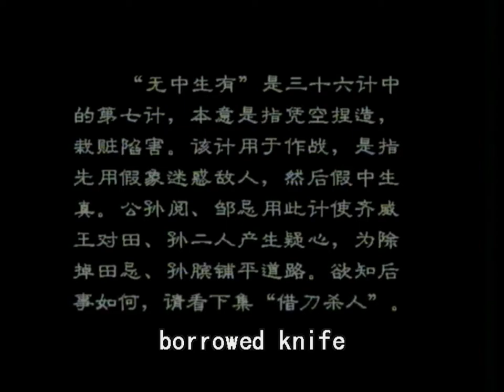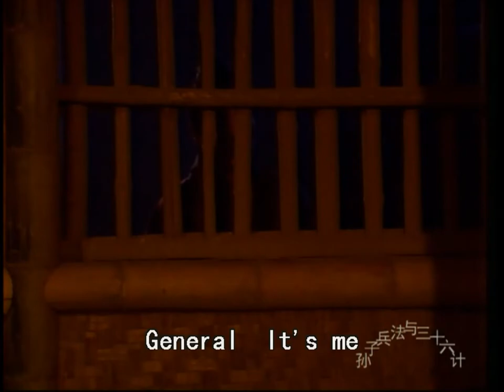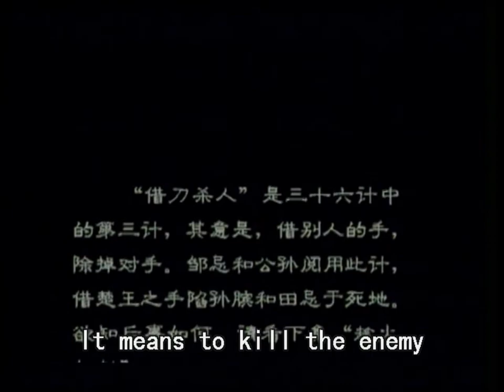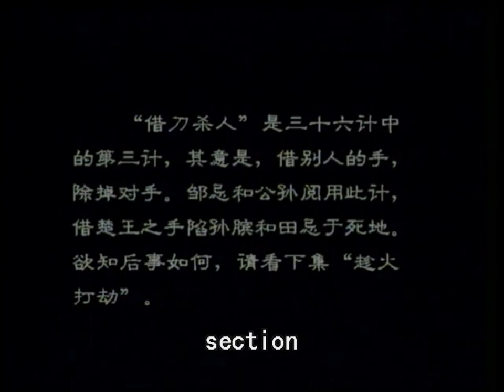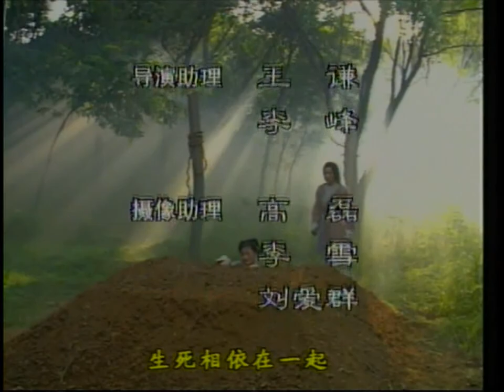[HDTV]Sun Tzu's Art of War and Thirty Six Stratagems E10 孙子兵法与36计 720p English subtitles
该剧将《孙子兵法》和《三十六计》融为一体，全面展现了战国时期孙膑和庞涓二人斗智斗勇的故事。
This play combines both Sun Tzu's Sun Tzu's Art of War and Thirty-Six Stratagems,The story of Sun Bin and Pang Juan in the Warring States Period. become easy for audience to understand the profound meanings of military stratagems in history stories.

第10集 借刀杀人
    　　齐威王派人监视田忌，孙膑告诉田忌，只有交出兵权才可免去杀身之祸。田忌听从孙膑的计策，主动交出兵权，齐威王打消斩杀田忌的念头。公孙阅劝邹忌斩草除根，邹忌说在齐国难以得手。公孙阅让邹忌"借刀杀人"。邹忌向齐威王建议与楚国建立联盟，共同对付魏国，并提议让田忌和孙膑出使楚国。齐王担心二人一去不回，邹忌说他们如果不回，就灭其九族。邹忌随后派心腹赶往楚国，密报田、孙到楚国是为了探查虚实。孙膑和田忌一路上几遇危险，幸遇钟离春暗中保护，才化险为夷，到达楚国。楚国为了对付魏国，要留往田忌孙膑，并许以高官厚禄，田忌和孙膑执意要走，楚王一怒之下将二人困在楚国。